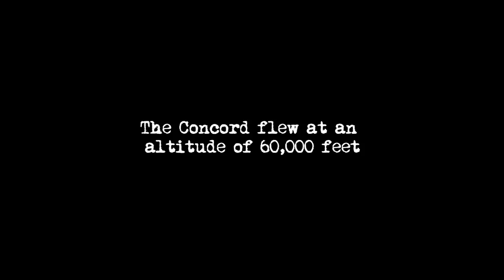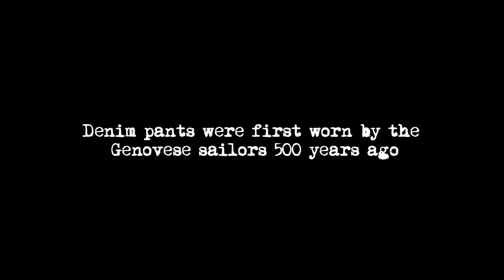Road Tested: Jennifer Herrema 3 of 8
Episode 3 of 8 with Jennifer Herrema